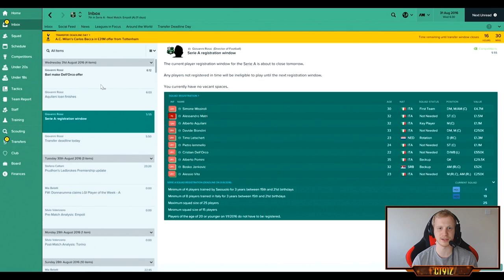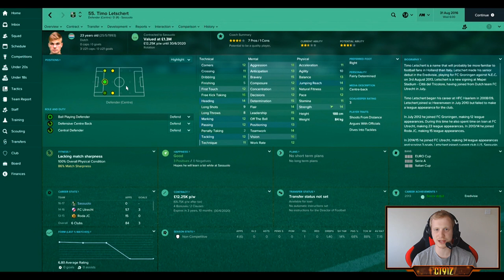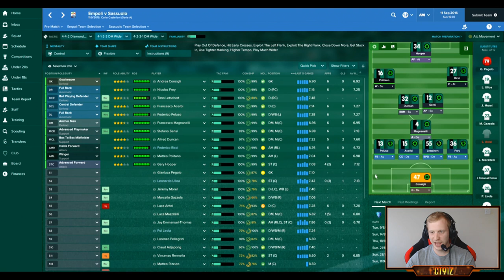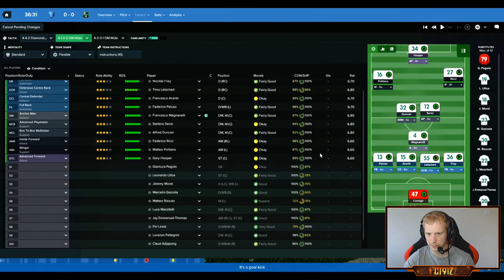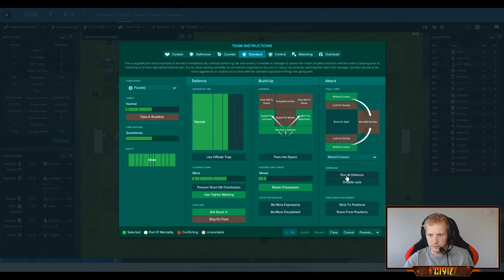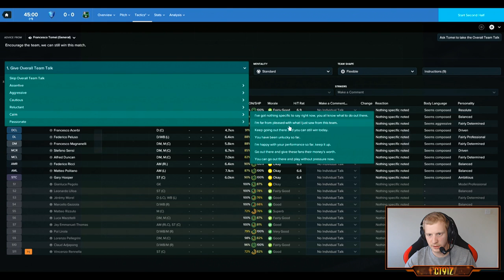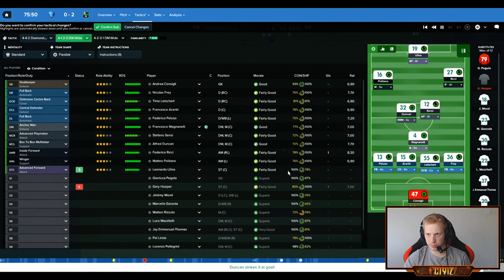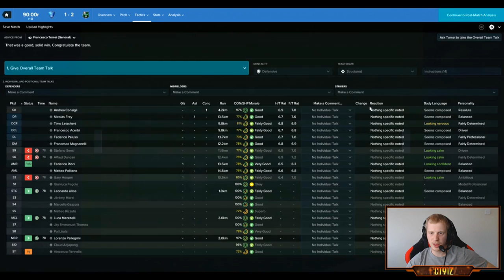HOW DO YOU SAY THEIR NAME? (SASSUOLO FM17 PLAYTHROUGH #7)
PLEASE could you show some love on this video? :)

Today we're taking on Empoli away from home and we round up the final transfers as the window closes and reveal who wasn't registered for the squad this season.

Playing with the Winter update. My manager has an international pro license as well.

Looking for a comfortable and sexy gaming chair? Check out GT Omega Racing.